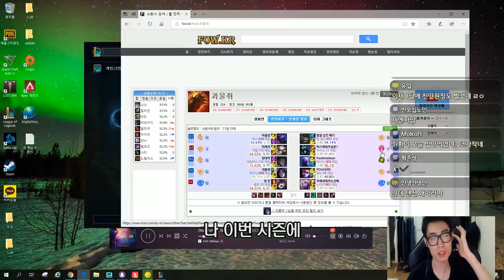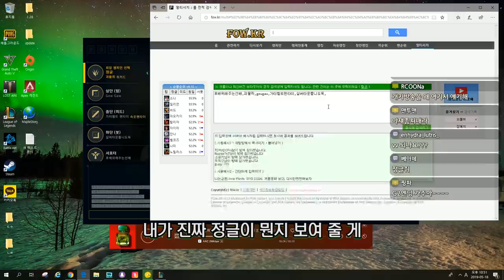이 남자 마스터 갈 수 있을까요?